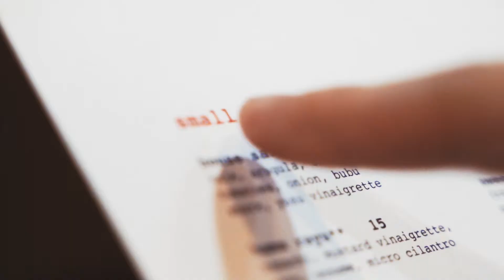Wabi House Intro